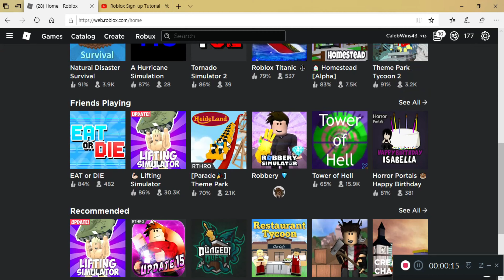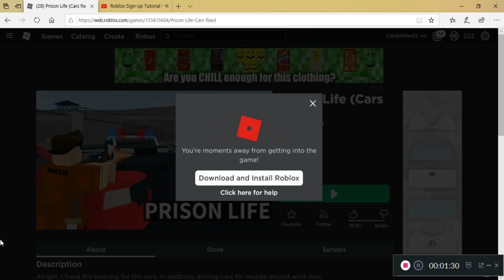I Escaped! (Roblox Prison Life)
Today We are playing some Prison life! I guess I was locked away. Luckily I escaped!